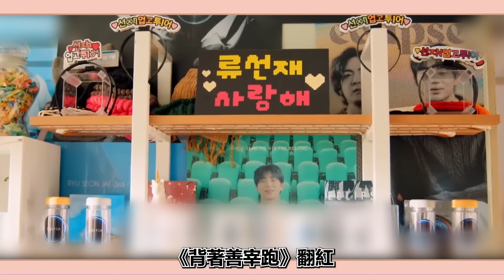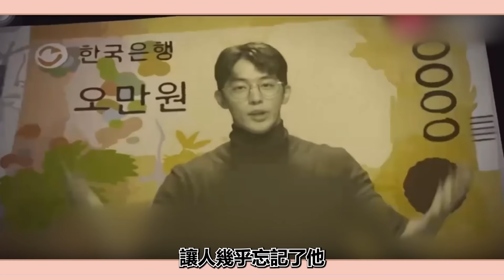10位模特成功轉型的韓劇男演員，邊佑錫熬14年終於翻紅，他公認最成功！邊佑錫